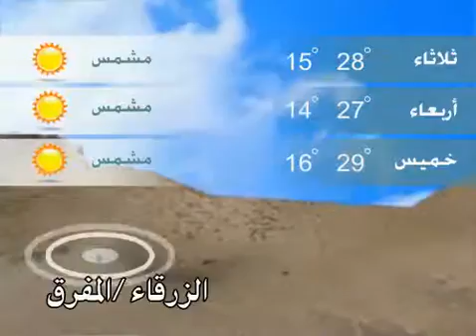18 10 2016